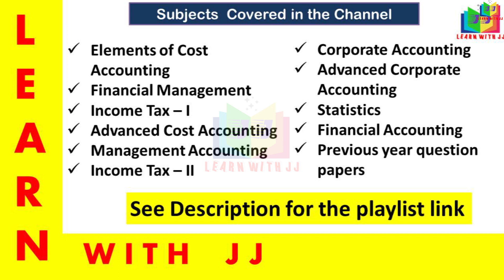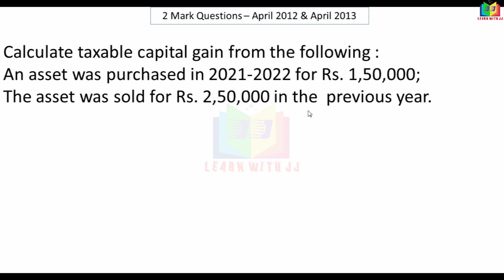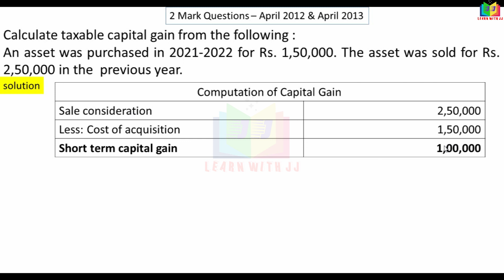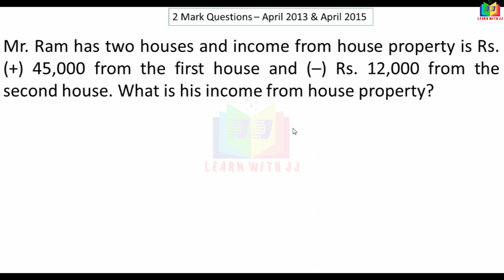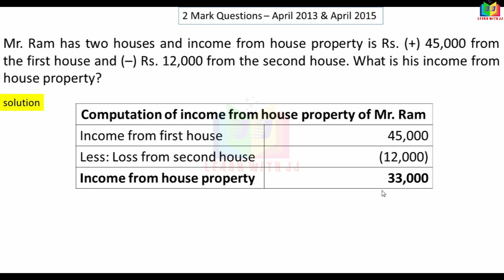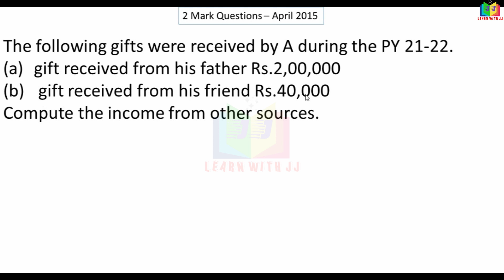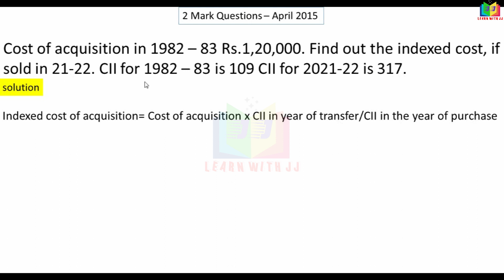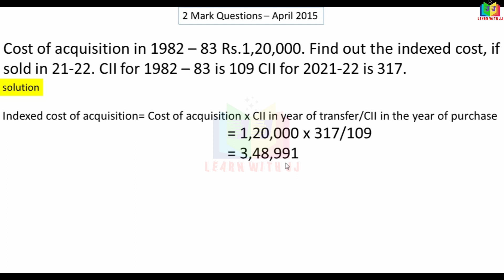incometax || Important 2 marks problems || April 2012 - 2015